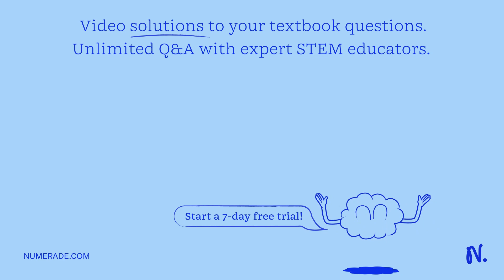A piece of magnesium with mass of 5.867 g was heated in a crucible which was open to the air After …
A piece of magnesium with mass of 5.867 g was heated in a crucible which was open to the air After the magnesium had combusted and allowed to cool down the product was found to have mass of 8.956 g Determine the empirical formula of the magnesium oxide formed: ii. The actual empirical formula of magnesium oxide is MgO Suggest three possible reasons why the value obtained in the experiment described above did not produce the correct formula_